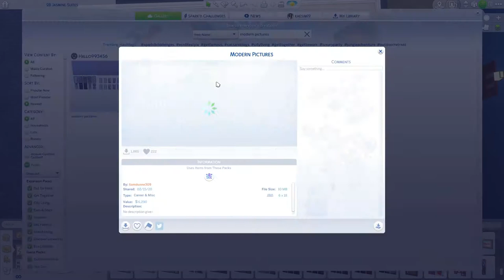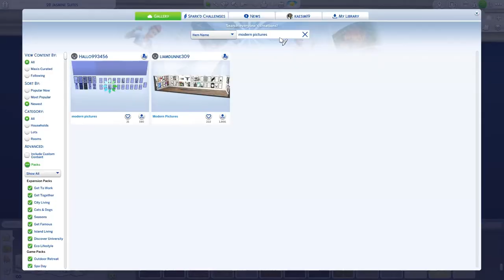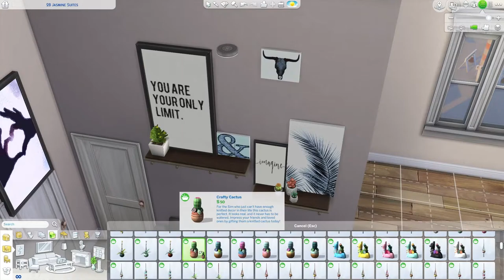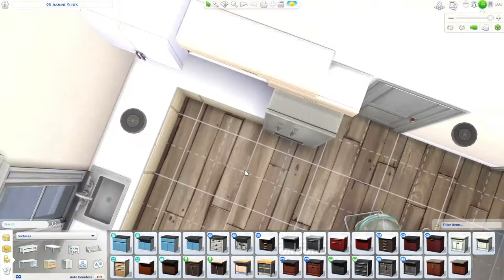Sims 4 | Cozy Apartment | Speed Build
Hey guys,

Welcome! Here's another apartment. It is uploaded on the gallery and there are minor changes to it, like the bull painting in the smallest bedroom and I also centered the trash can and the paintings in the dining area. Some of the art I got off of the gallery so it may not show up. If you want that art, I searched modern paintings and it was like the second option I think. Anyways, I enjoyed this build, though I always feel like the apartments are still naked because of how tall the wall heights are. I hope you enjoyed this build. It can be found on the gallery under my ID.

Gallery ID: kaesim19